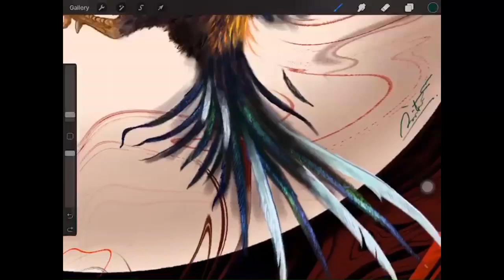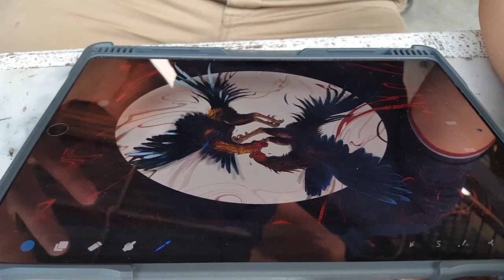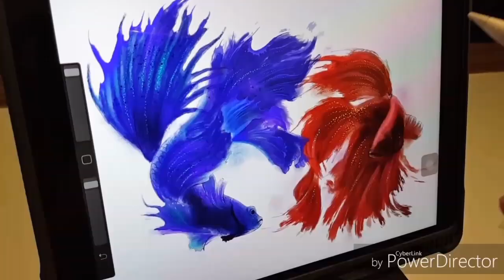ภาพเขียนไก่ชนสวยๆ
ภาพเขียนไก่ชนพร้อมอธิบายแนวความคิดในการสร้างผลงาน